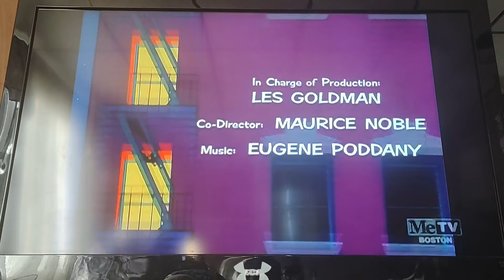I'm Just Wild About Jerry (1965) Opening On MeTV